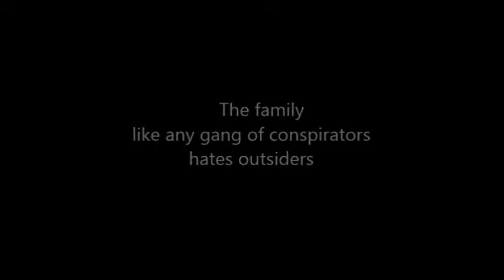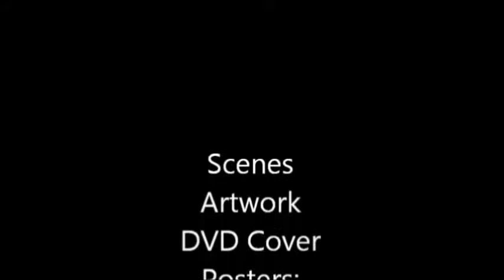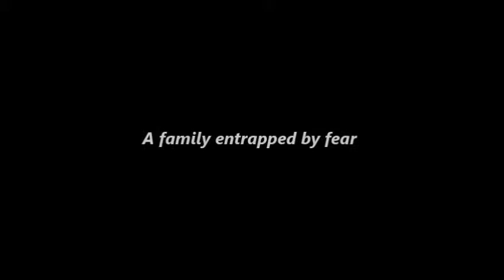La grande scrofa nera / Photomontage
Photomontage. Inspired by the reflections of writer Kazuo Ishiguro: "I like the atmospheres that result if episodes are narrated through the haze of memory...memory because it's a filter through which we see our lives, and because it's foggy and obscure, the opportunities for self-deception are there." The third and final film of Mark Frechette, told in flashback.